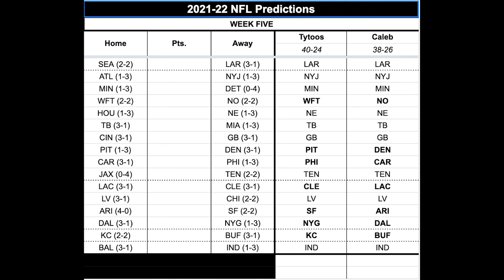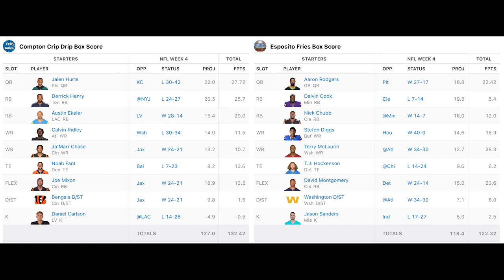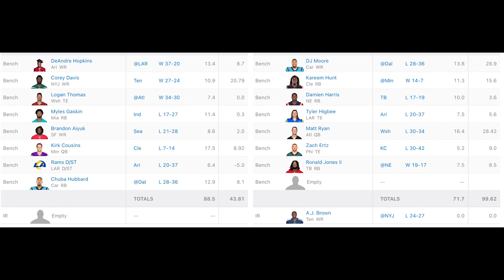Podcast: Is Urban Meyers Going to be Fired!?!? Brady Beats Belichick!!! (League of Wings- Epi 57)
We go over some spicy news with Urban Meyers and whether or not our teams will do well! ANd I finally won in fantasy football!!!